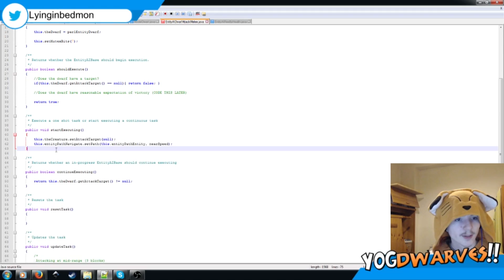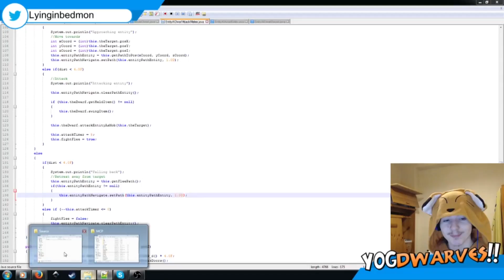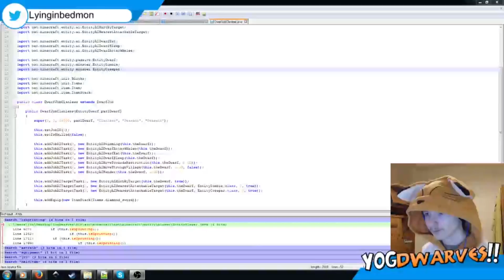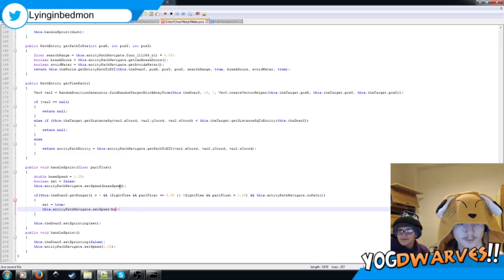YogDwarves!! Live 13 timelapse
A timelapse of the 4-hour livestream process of working on the AI programming of YogDwarves!!, from 03/03/2015.

Development in this stream focused on the improvement of the melee combat task for the dwarves, enabling them to more intelligently handle opponents using melee armaments through use of strategies popular amongst players. Dwarves now appropriately sprint-attack mobs before momentarily falling back to regain ground, allowing them to avoid the majority of damage they would otherwise take with traditional melee combat AI.